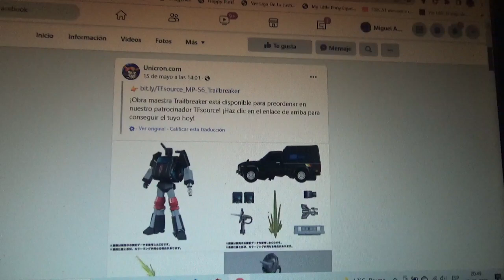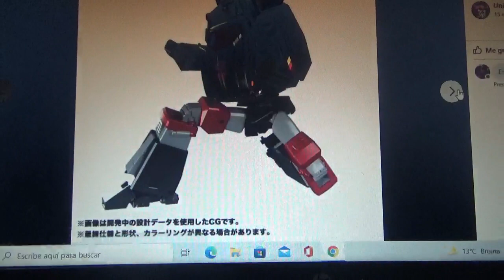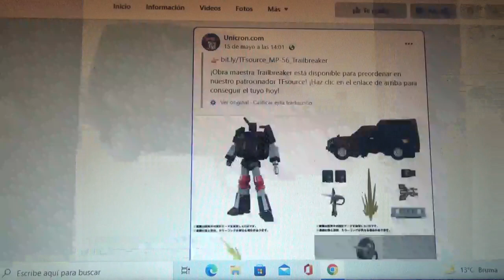1eras fotos de Transformers Masterpiece MP 56 Trailbreaker